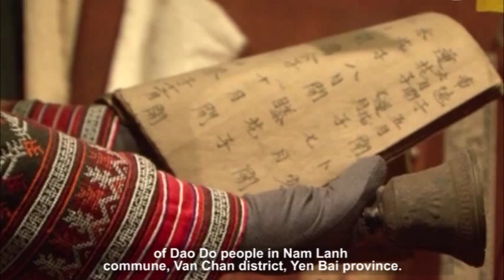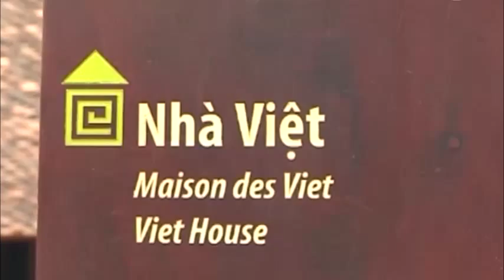Cultural identity of ethnic groups in Vietnam Museum of Ethnology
When visitors don’t have a chance to travel across Vietnam, you can come to Vietnam Museum of Ethnology. Coming here, visitors can have an overview of culture, costumes, traditions and customs of 54 ethnic groups in Vietnam.